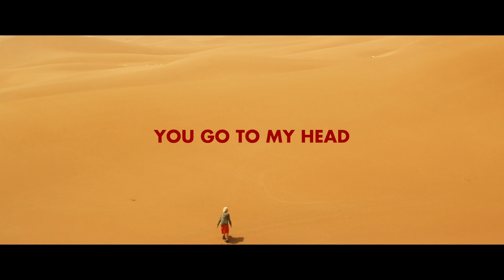Trailer Oficial doblado al castellano - You Go To My Head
Próximamente en plataformas de video bajo demanda.

Sinopsis: Tras sufrir un inesperado accidente de coche en el desierto, Dafne sufre de amnesia post-traumática. Jake, la primera persona que encuentra cuando recupera la conciencia le dice que es su marido.
Estreno en España: 14 febrero 2020
ConUnPack Distribución